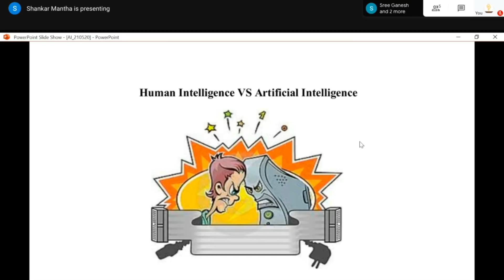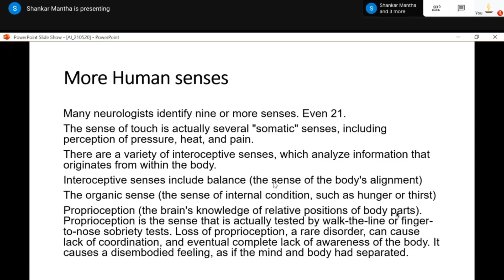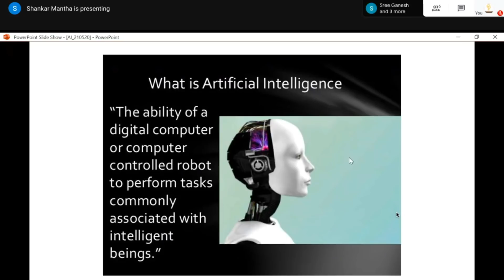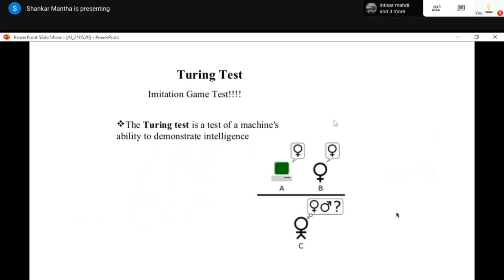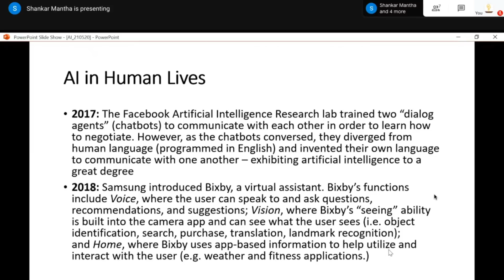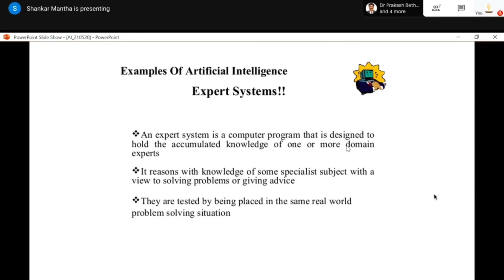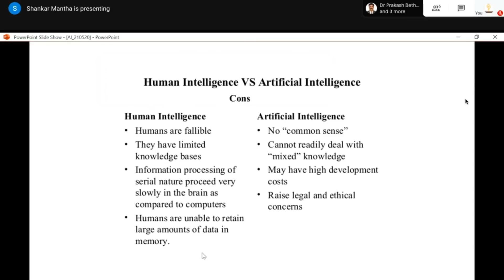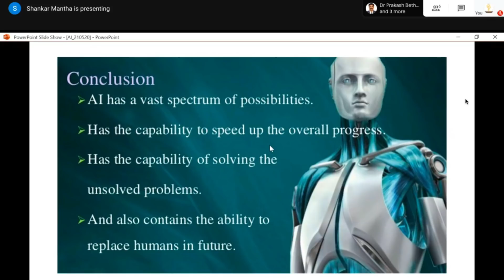Faculty Development Program On Artificial Intelligence - Session By Dr.S.S.Mantha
Dr.S S Mantha, Former Chairman of AICTE, Dr. Mantha is an eminent academician. At present, he is Chancellor KL University and Adjunct Professor, NIAS, Bangalore.

5-Days Faculty Development Programme was organized on “Artificial Intelligence from 22nd May to 26th May 2020. Sessions were handled by eminent speakers from leading industries.
Supported By Brainovision Solutions (India) Pvt. Ltd & National Youth Council Of India.